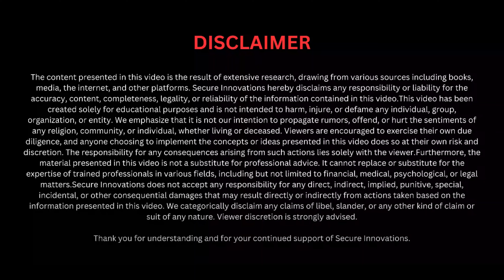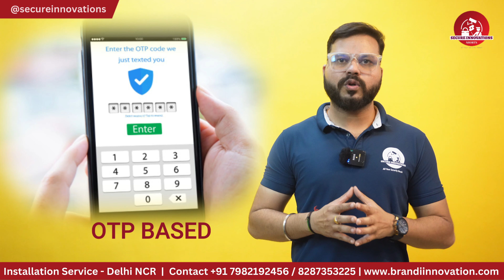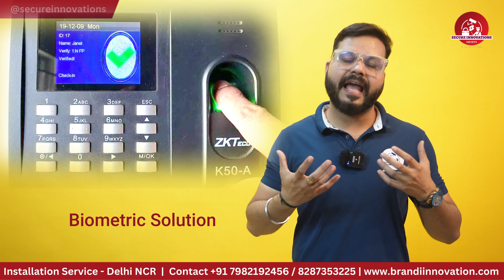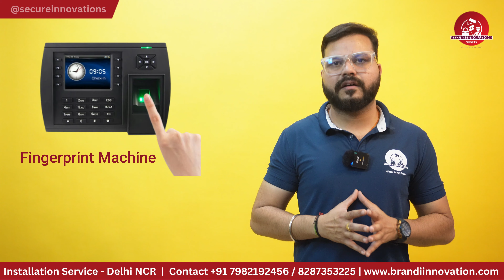Biometric Attendance Machine कितने Type के होते हैं | Best Biometric Attendance Machine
Security Surveillance Installation ke liye sampark karen
Brand I Innovation

Namaskar Doston! Aaj ki video mein hum baat karenge Access Control System ke baare mein, jismein hum basic Access Control device aur Biometric Attendance System ke baare mein jaankari denge. Access Control System kya hota hai, aur Biometric Attendance System kaise kaam karta hai, is par hum baat karenge.

Access Control System Kya Hai?
Access Control System ek security system hai jo aapko control deta hai kis vyakti ko kis jagah aur kis samay access milta hai. Ismein alag alag devices ka istemal hota hai jaise ki cards, passwords, aur biometric data.

Biometric Attendance System Kaise Kaam Karta Hai?
Biometric Attendance System ek advanced tareeka hai jismein vyakti ke sharirik characteristics ka istemal hota hai access dene ke liye. Ismein fingerprint, face recognition, aur passwords ka istemal hota hai. Aaj ke video mein hum inme se kuch popular biometric attendance machines jaise ESSL biometric attendance machine, Realtime, aur Secureye ke baare mein bhi jaankari denge.

Popular Biometric Attendance Machines:

Fingerprint Machine: Ismein vyakti ka unik code fingerprint ke dwara generate hota hai, aur is code ko system recognize karta hai access dene ke liye.

Password Biometric Attendance: Yeh system password ke madhyam se access deta hai. Vyakti ko authorized password enter karna padta hai.

Face Recognition Attendance Machine: Ismein vyakti ke chehre ko scan kiya jata hai, aur uske facial features ko recognize karke access diya jata hai.

Types of Biometric Machines:

Fingerprint Scanners: Inmein vyakti ka unik fingerprint scan hota hai, aur system use access dene mein istemal karta hai.

Password-Based Machines: Inmein vyakti ko authorized password enter karna padta hai access ke liye.

Face Recognition Devices: Ismein vyakti ke chehre ka scan kiya jata hai aur uske facial features ko recognize karke access diya jata hai.

Is video mein, ham in sabhi topics ko detail mein samjhenge aur aapko bataenge ki kaunsa biometric attendance machine aapke requirements ke liye sabse suitable hai. Dhanyavaad!

essl biometric
essl fingerprint biometric system
fingetprint biometric intallation
cctv camera instalation
cp plus cctv camera installation
cctv camera installation
hikvisio cctv camera
cp plus cctv camera
hikvision cctv camera
dahua cctv camera
dahua cctv camera installation
hikvision wi fi camera
hikvision wireless camera
wi-fi camera installation
hikvision video door bell
hikvision digital door lock
secure innovation
cp plus digital door lock
cp plus
hikvison
essl biometric
essl k90
essl k30
essl biometric installation
biometric essl
realtime biometric
ZK techo
zk techo biometric system